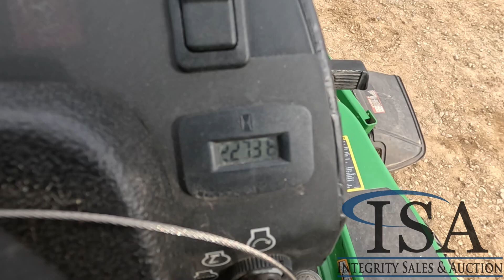28812 - John Deere 1445 Lawn Mower Will Be Sold At Auction!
John Deere 1445 Lawn Mower Will Be Sold At Auction! for all the auction details!